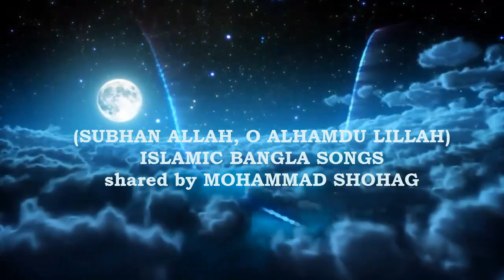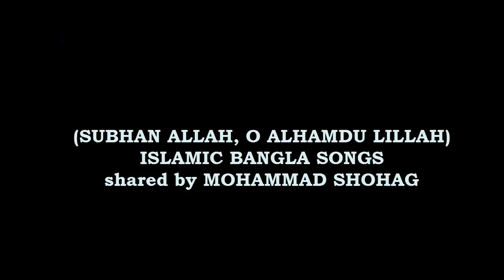Subhanallah Walhamdulillah la ilaha illallah | Bangla Gojol 2021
SUBHANALLAH WALHAMDULILLAH LA ILAHA ILLALLAH, female version islamic songs bangla. Most popular islamic bangla song.